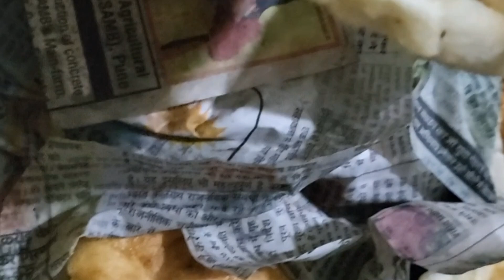VLOG-273❤️ Special Raksha 🙂Bandhan Vlog🎊anjanapahaadan youtube #vlog